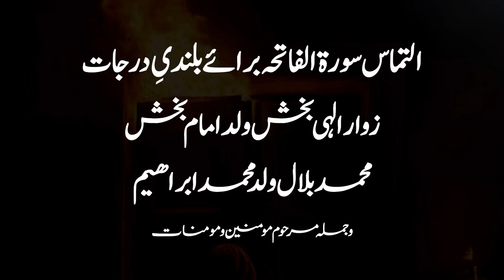Aa Meda Chan To'n Gall Ta'n La | Anjuman e Asghariya | New Noha 2024 | Noha Bibi Fatima sa | NewNoha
* Title : Aa Meda Chan To'n Gall Ta'n La
* Recite : Anjuman e Asghariya
* Editing : Gulfam Haider
* Designing : Gulfam Haider
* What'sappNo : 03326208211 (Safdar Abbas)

Channel Tags